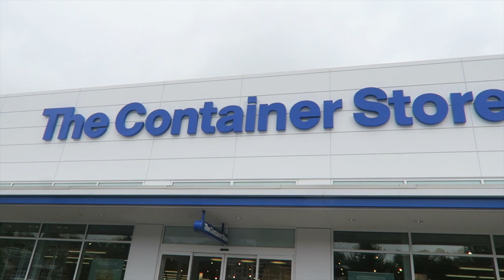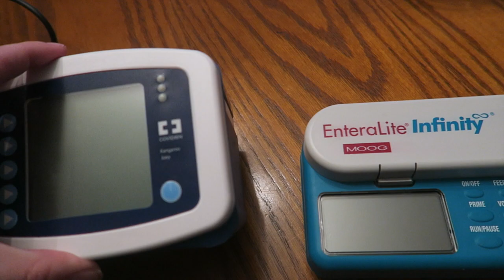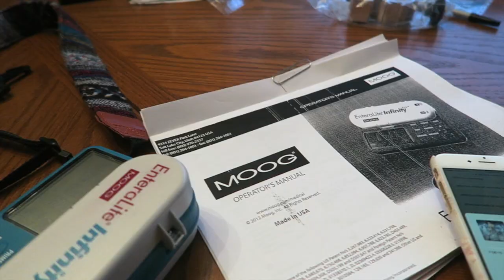Vlogging with EDS: New Brace, New Feeding Pump and PT Camp | Week 40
I apologize for this going up so late! Turns out the mountains don't have the best wifi.  I have been trying to get this up for literally days!  You will see on next week's...well...this week's vlog.